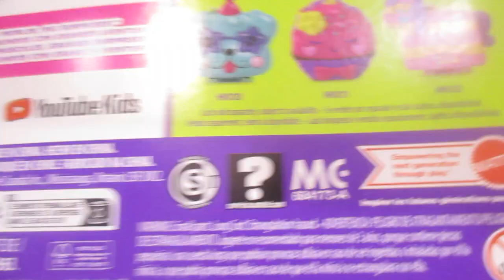Polly Pocket Juego Gatica / Polly Pocket Cat Game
Set de juego Polly Pocket, diviértete con Polly y su mascota felina en grandes aventuras. Contiene accesorios.
¡Es de colección Mattel!